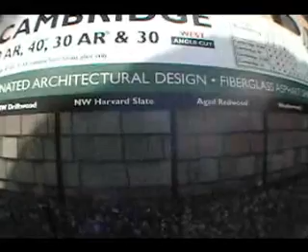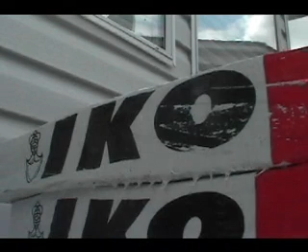IKO Roofing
Dean Fishensea wants to be YOUR roofer.  A comical spoof of a random roofing company